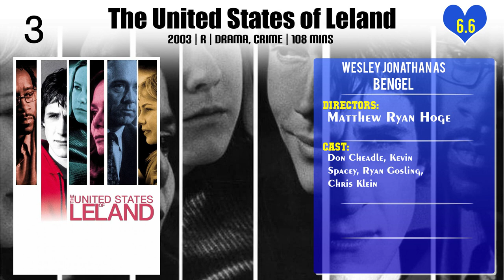Wesley Jonathan Top 10 Movies of Wesley Jonathan| Best 10 Movies of Wesley Jonathan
Top 10 Movies of Wesley Jonathan

Find the list of top 10 and best movies by Wesley Jonathan
1.Steppin: The Movie
2.Remember the Daze
3.Whitney
4.B-Girl
5.Make Your Move
6.Dysfunctional Friends
7.Roll Bounce
8.The United States of Leland
9.A Boy. A Girl. A Dream
10.Baadasssss!

Please Comment down your favorite movie of Wesley Jonathan